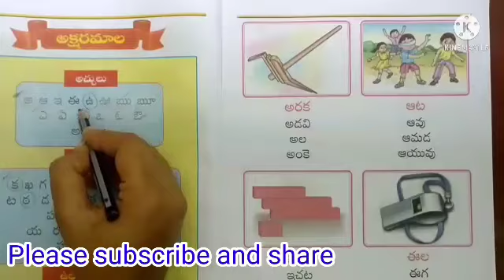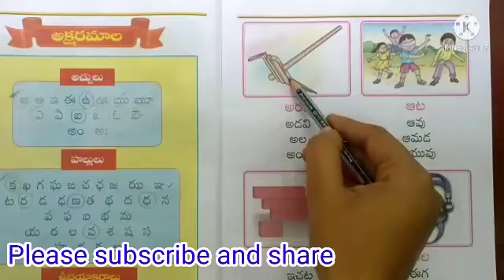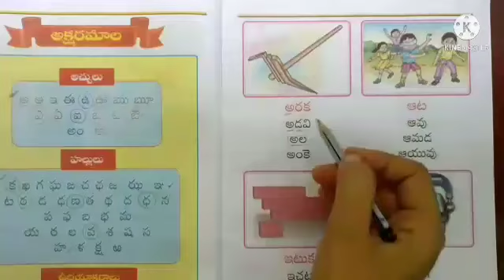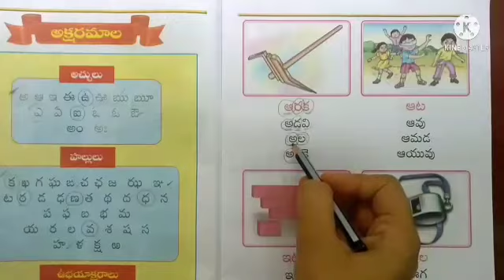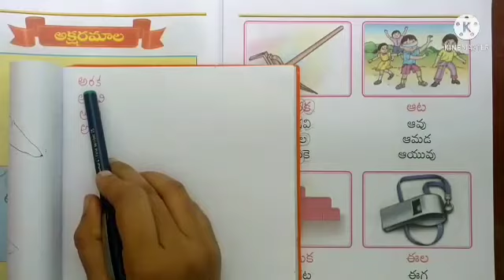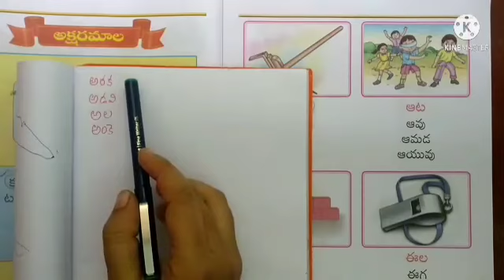1 వ తరగతి తెలుగు part 11 New Dachepalli Publications అ తో మొదలయ్యే పదాలు